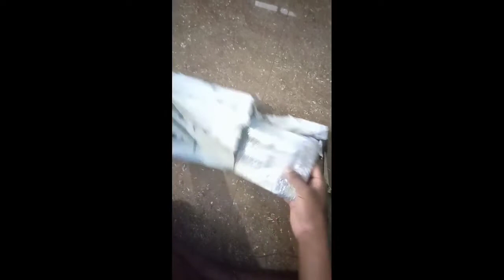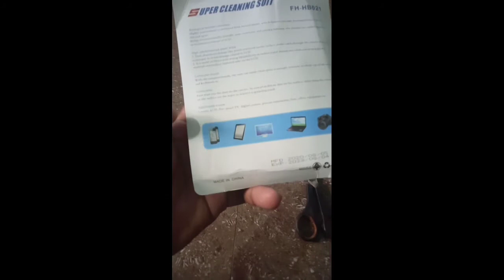computer cleaning kit unboxing video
electronic cleaning kit..
use to
1: LCD
2: Monitor
3: Computer
4:SMART PHONE
5:DSL

cleaning kit buy link